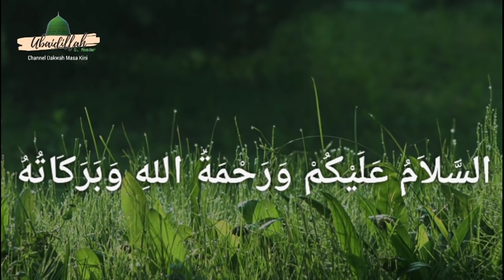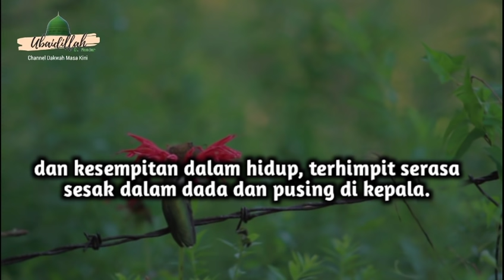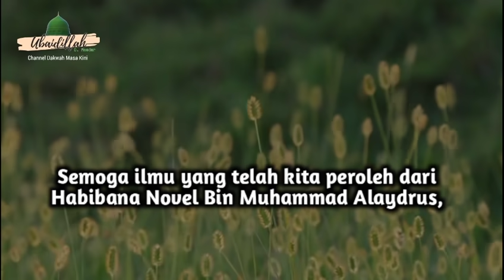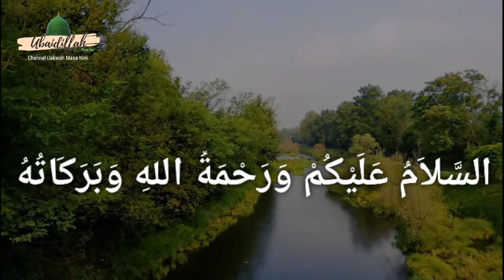Ini Semua Tentang Ilmu ! Pahamilah || Habib Novel Alaydrus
Mereka yang selalu ingat Allah, menjalani perintah dan menjahui laranganNya, serta mengikuti sunnah² yang telah diajarkan Rosulullah, adalah orang² yang diberi ketenangan dalam hidupnya.